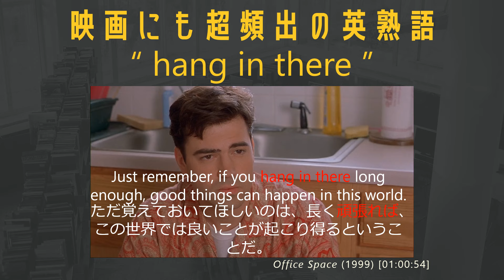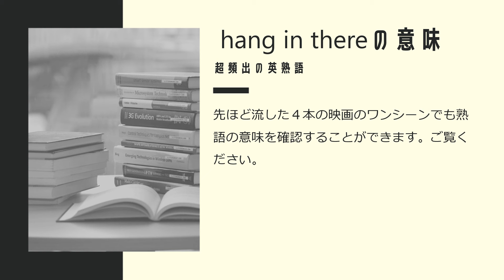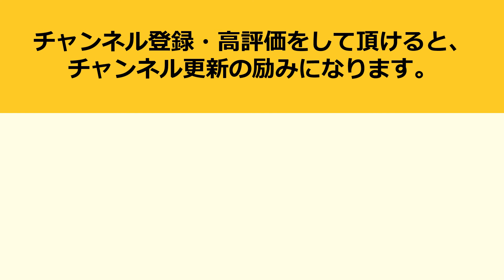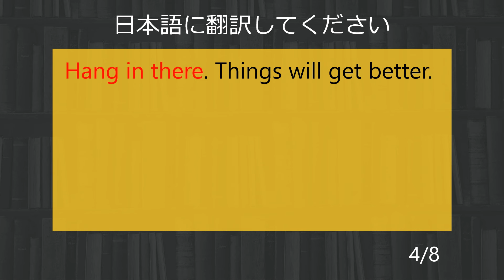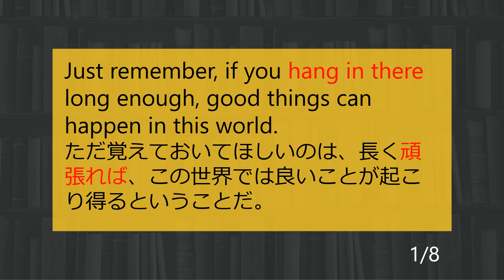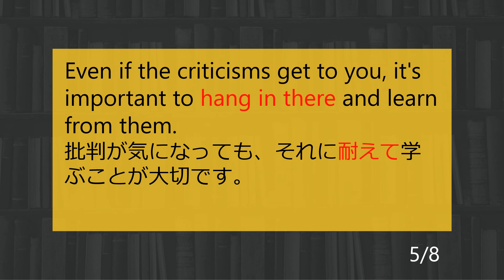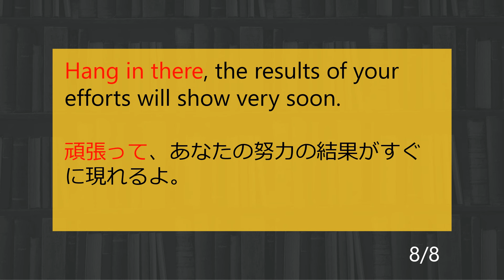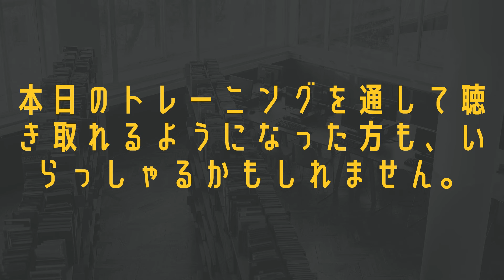超頻出の英熟語 hang in there をマスターするための徹底トレーニング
米オクラホマシティ大学の言語学者も認めた超頻出の英熟語 "hang in there" について解説＆徹底トレーニングしています。

この動画は、8の例文から1つの英熟語を徹底的に学ぶことで、その熟語はもちろんのこと、いくつもの単語が自然と身につけられるようにデザインされています。1つの熟語にフォーカスした内容になっていますが、扱われる10の例文の中には合計で52語に及ぶ豊富な語彙があります。わからない単語があれば、その都度、調べてみるとより効果的にトレーニングを進められます。

「超頻出」の根拠は、米オクラホマシティ大学の Dilin Liu 博士の "The Most Frequently Used Spoken American English Idioms: A Corpus Analysis and Its Implications" （「最も頻繁に使用されるアメリカ英語のイディオム。コーパス解析とそれが示唆するもの」）という論文の中にあります。

この論文では、アメリカ英語で最も頻出するイディオムを300近く挙げています。その300のイディオムの中に、この動画で紹介する "hang in there" が含まれています。

この論文の内容をもとに作成された市販の英熟語（イディオム）テキスト（イチオシ！）